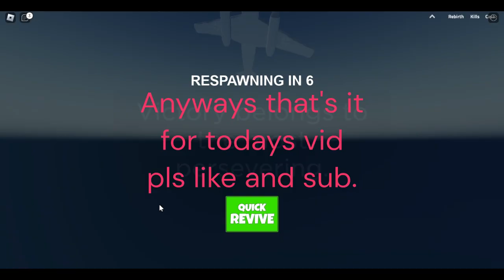I got the new Messerschmitt Me 262 | Military Tycoon